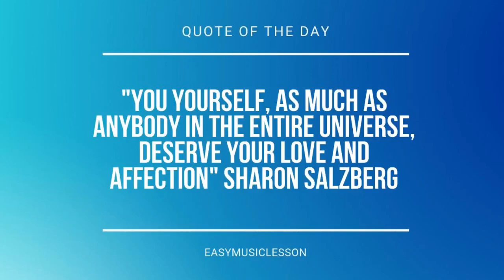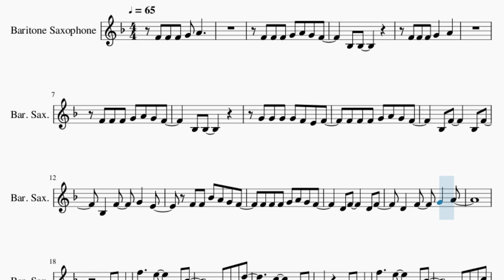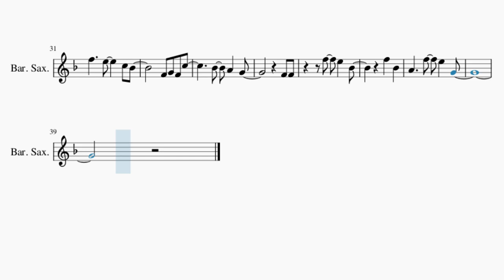SUPER EASY Baritone Sax Sheet Music: How to play Rewrite The Stars by Zac Efron & Zendaya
Comment and let us know how the videos have helped you. It keeps us going! :)Here is a sheet music/tab video on the song Rewrite The Stars (SUPER EASY) by Zac Efron & Zendaya on the baritone sax. A baritone sax sheet music arrangement which is transposed to notes that are easily played by baritone sax, for the song Rewrite The Stars (SUPER EASY) by Zac Efron & Zendaya.

EasyMusicLesson2 teaches you to play the your favorite instrument, through well-arranged sheet music so that you too can learn how to play Rewrite The Stars (SUPER EASY) by Zac Efron & Zendaya on the baritone sax as fast as you can. A baritone sax sheet music with backing tracks to help your play the song better.

Chords of Baritone Sax arrangement:
Ab Maj   Db Maj   Ab Maj   Db Maj   Eb Maj   Eb Maj   F Min
F Min   Db Maj   Db Maj   Db Maj   Db Maj   Eb Maj   Eb Maj
F Min   F Min   Db Maj   Db Maj   Db Maj   Db Maj   Db Maj
F Min   F Min   Db Maj   Db Maj   Db Maj   Ab Maj   Ab Maj
Eb Maj   Eb Maj   Eb Maj   F Min   F Min   Db Maj   Db Maj
Db Maj   Ab Maj   Ab Maj   Eb Maj   Eb Maj   Eb Maj   F Min
F Min   Db Maj   Db Maj   Db Maj   Ab Maj   Ab Maj   Eb Maj
Eb Maj   Eb Maj   F Min   F Min   Db Maj   Db Maj   Db Maj
Ab Maj   Ab Maj   Eb Maj   Eb Maj   Eb Maj   F Min   Db Maj

Melody notes of Baritone Sax:
F4 F4 F4 G4 A4
F4 F4 F4 G4 A4 G4 F4
Bb3 Bb3
Bb3 Bb3
G4 G4 G4 G4 F4 E4 F4
Bb3 F4     Bb3 F4
Bb3   F4   G4   E4
F4 F4 Bb4 A4 G4 F4
F5     E5     A4 Bb4
F4 G4 F4 D5
F4 G4 F4 C5
F4 F4 C5   F4   G4
F4 G4 A4 A4
F4 F4 G4 A4 A4
C5   C5   Bb4 A4 G4
F4 F4 G4 F4
F5     E5     C5 Bb4
Bb4   A4   G4
F4 F4
F5   E5   Bb4
F5   Bb4
A4     F5   E5   G4